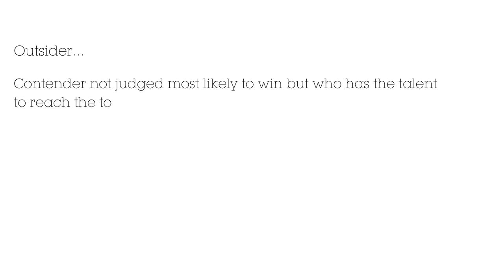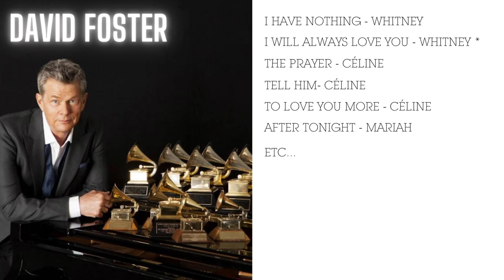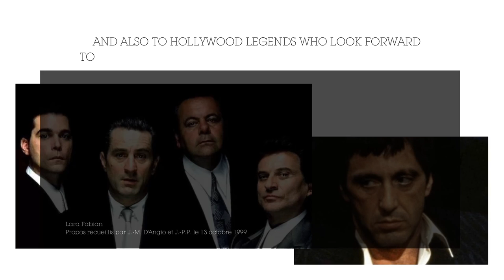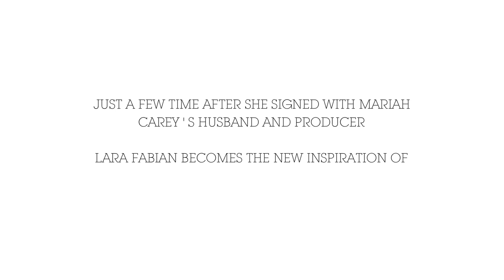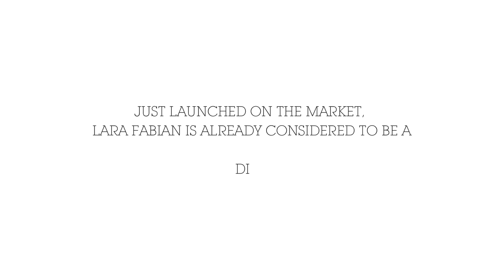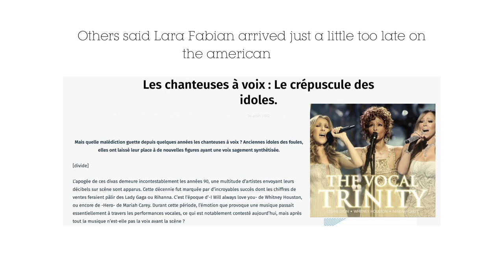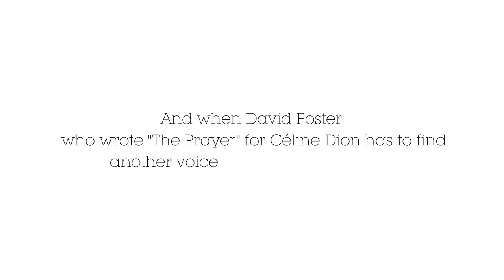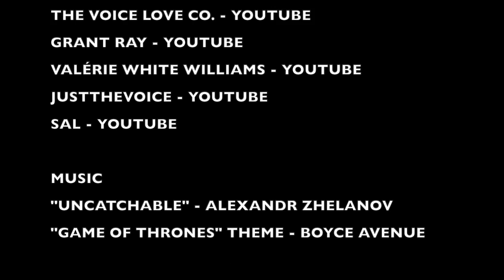VOCAL TRINITY - THE 4TH VOICE - LARA FABIAN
A TRUE STORY BEHIND THE LEGEND

Titre: Uncatchable
Auteur: Alexandr Zhelanov

Titre : "Game of Thrones" Main Theme
Boyce Avenue
Alejandro Manzano (Lead Vocals, Guitar, Piano) Fabian Manzano (Background Vocals, Guitar)

Audio Produced by Alejandro Manzano & Daniel Manzano Arrangement by Alejandro Engineered, Mixed & Mastered by Adam Barber Video by Durango Films & 3 Peace Productions